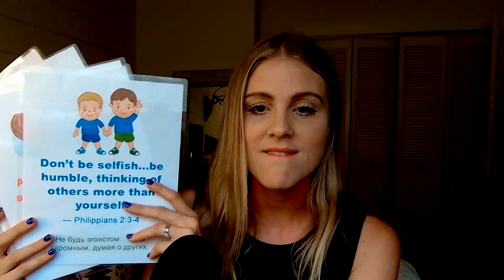Kristen Shares about Mom Life, Raising Boys, and Keeping God at the Center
Motherhood is a beautiful blessing and an incredible challenge all at the same time.Kristen opens up and shares about the past two years since adopting her boys from Ukraine. She shares the practical things she does on a daily basis to disciple her boys in the Word and show them the love of Christ every single day. Motherhood has its hard moments and having a deep relationship with Christ is the key to loving well during those moments.

Facebook.com/girldefined
Pinterest.com/girldefined